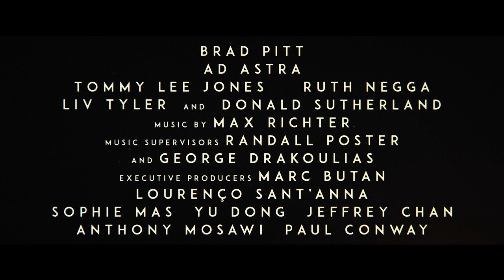Ad Astra (trailer)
An astronaut travels to the outer edges of the solar system to find his father and unravel a mystery that threatens the survival of our planet. Director: James Gray. Writers: James Gray, Ethan Gross. Cast: Brad Pitt, Liv Tyler, Tommy Lee Jones, Donald Sutherland, Ruth Negga, Greg Bryk, Loren Dean, John Ortiz.